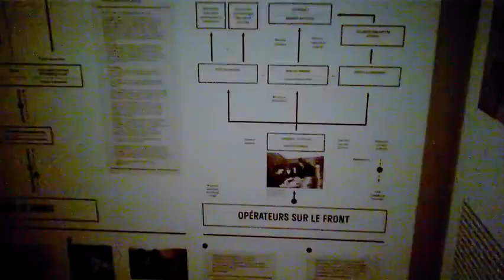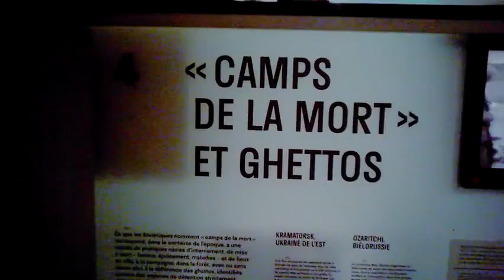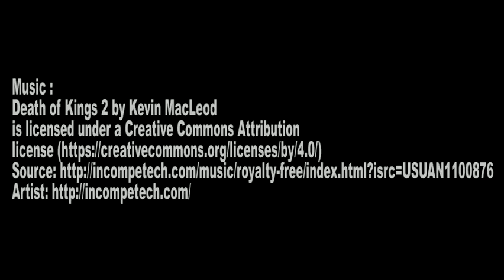Filmer la guerre, les soviétiques face à la Shoah (1941-1946), Mémorial de la Shoah - Paris 2015